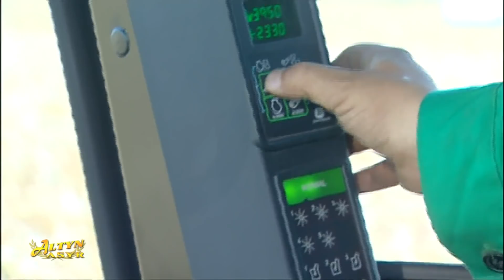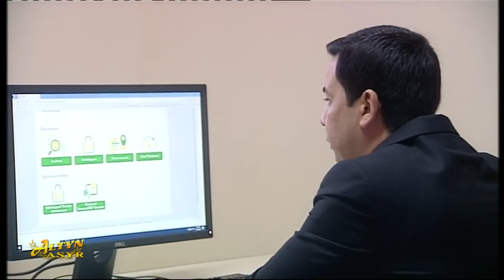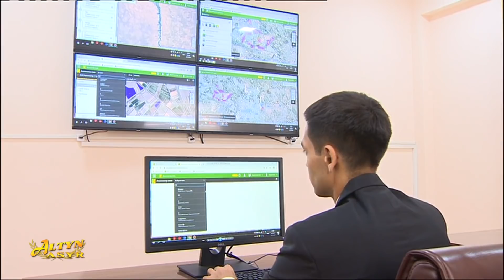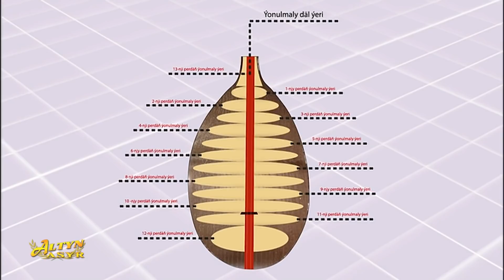Watan habarlary 03.11.2020